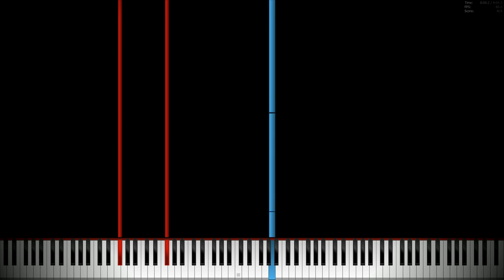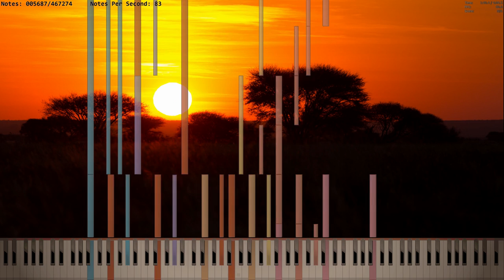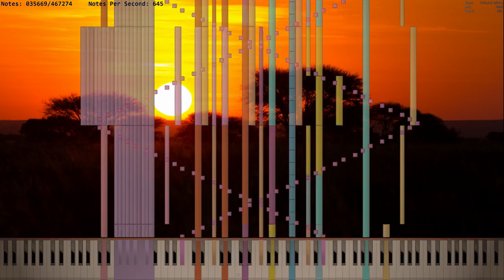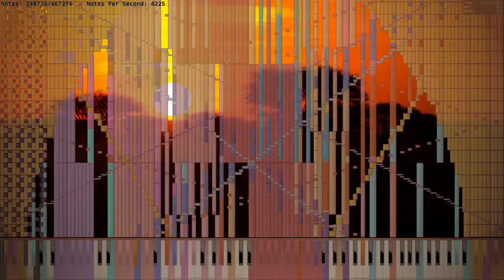[Black MIDI] The Lion King: He Lives in You - 467K Notes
So my channel has been up for a year and I’d like to thank you guys for all the support. Thanks to you, I’ve gotten 150 subscribers, 8000 views and I’ve been promoted to a full BMT Member. So this MIDI is to thank you guys.

In this video, I tried a whole heap of new things including a different style of blacking, a different way of getting audio and different editing.

The style of blacking was supposed to be a KBMT style imitation but it turned out completely different I think. I will still do most of my blacking in my usual style. Do you think I should try this style more often?
Keppy recently added a feature to Keppy's Synth where you could override the default instrument for the track. I decided to push this to its limits. It is all piano. if you want audio like this you'll have to do it yourself. Should I keep overriding instruments in me next black MIDIs?
I also tried out some different editing techniques. Do you like them? Should I keep using them?
I plan on keeping the intro.

Recommended soundfont: Keppy's D274 Steinway Piano

MIDI Info
Note Count: 467 274
Length: 4:05.5
Key: F# Minor
Time Signature: 4/4
Soundfont: Lots (complete list later in description)
Synth: Keppy's Synth, Keppy's MIDI Converter

Video Info
File Name: Gots to git dem views.mp4
Size: 655 714 KB
Duration: 4:09
Editor: Shotcut
Container: MP4
Video Codec: x264
Audio Codec: Advanced Audio Codec

All the soundfonts I used:
Keppy's D274 Steinway Piano
Keppy's B211 Steinway Piano
Zxyth Piano 3
29FroilanJR's Concert Grand Piano 4
X-Fantasy Alpha 0.4.3
Arachno Grand Piano
Arachno Bright Piano
Arachno Synth Strings
Arachno Pizz Strings
Arachno Marimba
Arachno Xylophone
Arachno Tubular Bells
Arachno Glockenspiel
Arachno EP 1
Arachno EP 2

Copyright Information:
Although I do not own the rights to the composition depicted in this video, I do own the rights to this arrangement, which I produced entirely from scratch, with many hours of hard work. I believe that my reimagining of the original song has added significantly to the content.
THIS IS NOT REUPLOADED CONTENT.
OTHER YOUTUBE CHANNELS MAY HAVE REUPLOADED MY ARRANGEMENT, HOWEVER, THIS IS THE ORIGINAL. I ONLY UPLOAD WORKS THAT I HAVE PRODUCED MYSELF (and sometimes in collaboration with other creators).